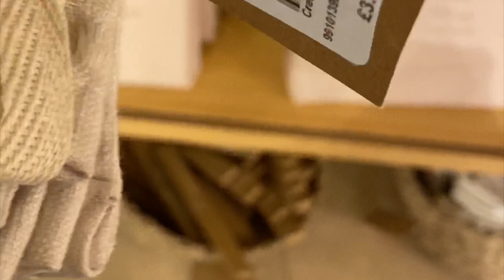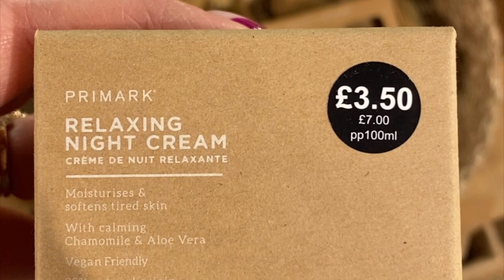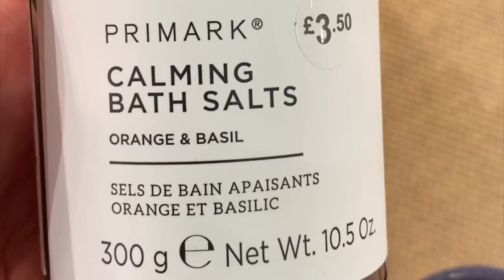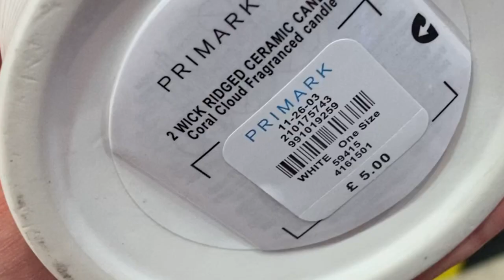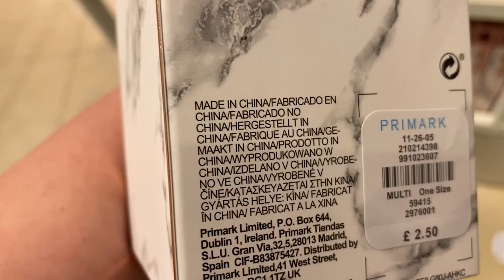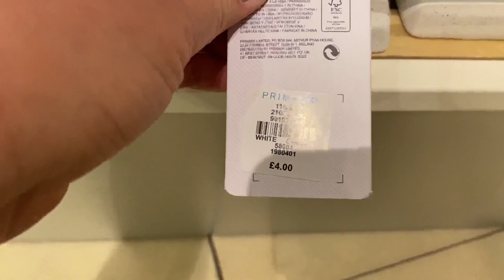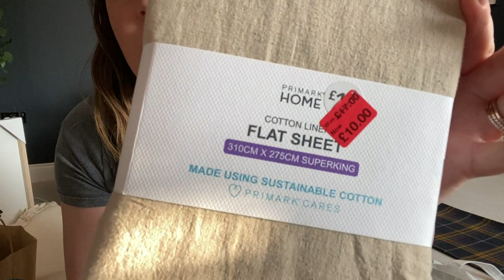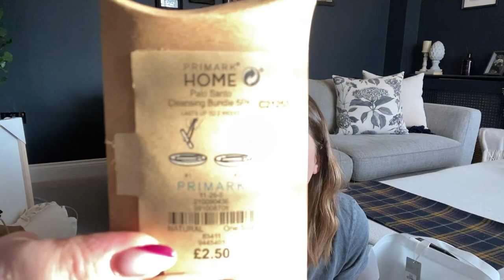NEW IN PRIMARK | HUGE haul | come shop with me!| March 2022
Hi welcome to my huge PRIMARK haul & come shop with me! New in as of 26th March. ENJOY!!!